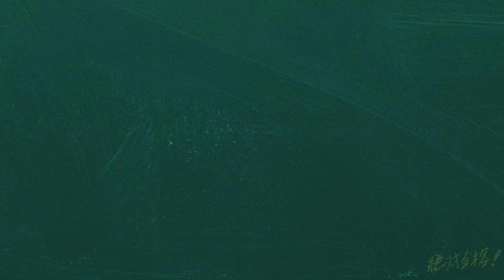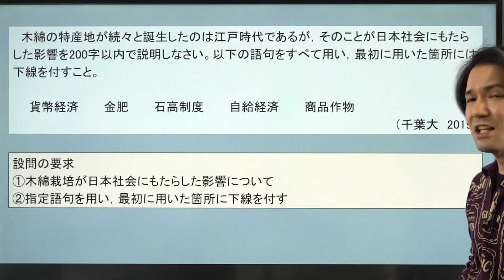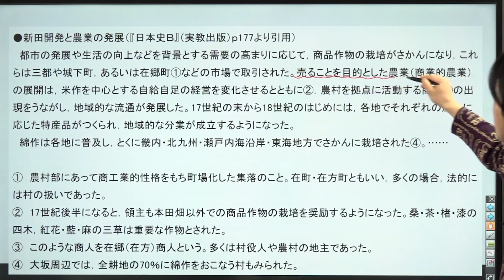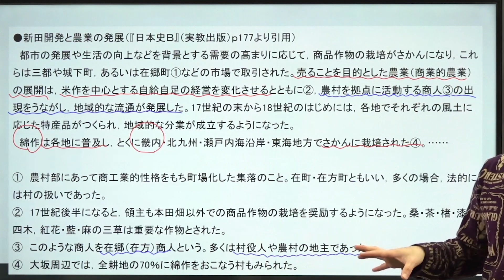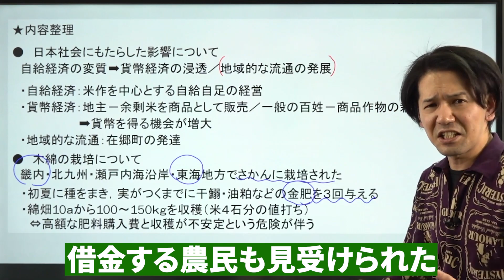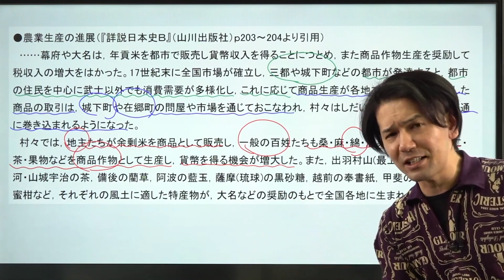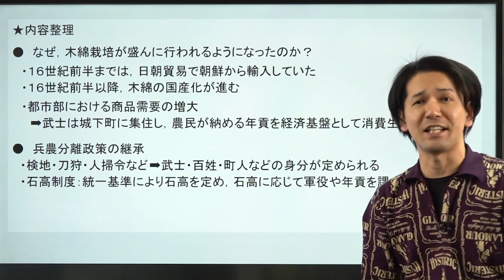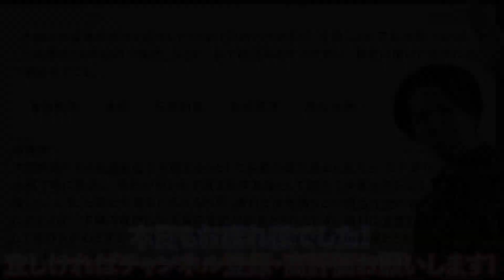【日本史】 論述日本史演習#5*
list=PLt4g_MlAkmOqB_z1tlIDMFZr7-gpVc7YC

（⤴︎個人チャンネルの登録もよろしくお願いします）

使用機材：Black Magic Design ATEM Mini Pro

00:00 冒頭
01:12 問題
01:31 設問の要求
04:16 内容整理
17:23 模範解答